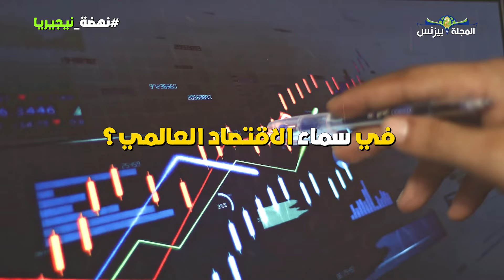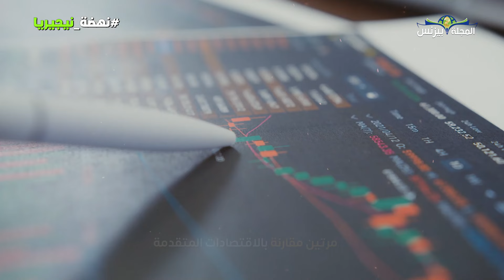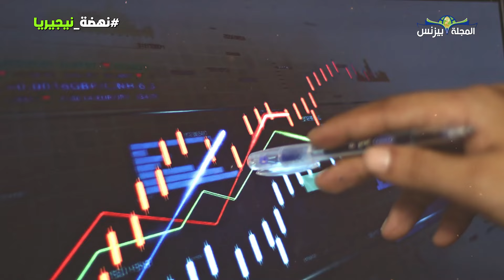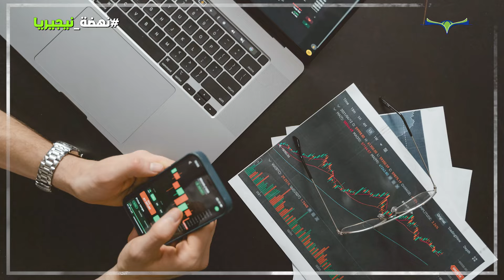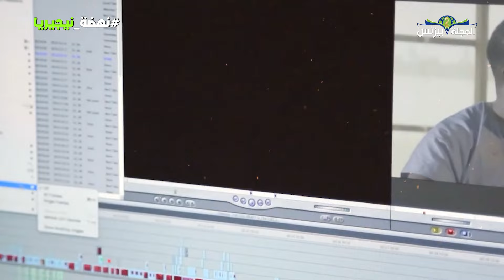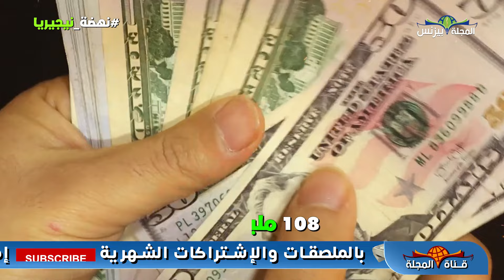نيجيريا البلد المسلم صاحب اقوى اقتصاد في افريقيا فكيف ذلك؟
نيجيريا ( Nigeria ) أغني دولة في أفريقيا وأكثرها اكتظاظاً بالسكان ... تُسمي"قلب إفريقيا"  تعوم أرضها على النفط، .. ستتربع على عرش اقتصادات العالم في عام 2050، تتسابق دول العالم للسيطرة عليها !
"نهضة نيجيريا "
أكبر اقتصاد في القارة السمراء والأكثر سكاناَ، يبلغ تعداد سكانها  223 ملايين نسمة  ما يجعلها في المرتبة السادسة من حيث عدد السكان في العالم، 45% من سكانها يدينون بالإسلام، تجمع على أرضها أكثر من 500 لغة ولهجة و 250 مجموعة عرقية.
وفيها أغنى رجل في إفريقيا، وهو أليكو دانجوتي  والذي تقدر "فوربس" ثروته بنحو 10.5 مليار دولار، كانت مستعمرة بريطانية و تُنتج أفلاماً أكثر من هوليوود، منتخبها لكرة قدم من أقوى المنتخبات في أفريقيا .. يطلق عليها مواطنوها "قلب إفريقيا"  جمهورية نيجيريا من الإستعمار والاضمحلال إلي أقوى منافسة الكبار، كيف لدولة أنهكها الإستعمار وتجارة الرقيق أن تصبح من أقوى اقتصادات العالم، ولماذا يتسابق عليها دول العالم، وما هي استراتيجية 2050 التي ستلحق بالاقتصاد النيجيري في سماء الاقتصاد العالمي؟.

نيجيريا,الاقتصاد في نيجيريا,Nigeria,الحياة في نيجيريا,العمل في نيجيريا,الامان في نيجيريا,العيش في نيجيريا,العرب في نيجيريا,الاسلام في نيجيريا
الحياة في نيجيريا
نسبة الأمان في نيجيريا
العرب في نيجيريا
عدد سكان نيجيريا المسلمين
الإسلام في نيجيريا
خريطة نيجيريا
نيجيريا منتخب
لغة نيجيريا الأصلية

ادعم قناة المجلة وانتسب لها كي يصلك كل الحصري الذي لا يصل الي المستخدم العادي

يسعدنا استقبال اعلاناتكم عبر البريد التالي

هل تعلم، حقائق ، غرائب ، اخبار ، معلومات، قصص اسلامية ، قصص ،عبر ، قصص تاريخية
حقائق عامة ، افلام وثائيقية ، اخبار الان
ــــــــــــــــــــــــــــــــــــــــــــ

ــــــــــــــــــــــــــــــــــــــــــــــ